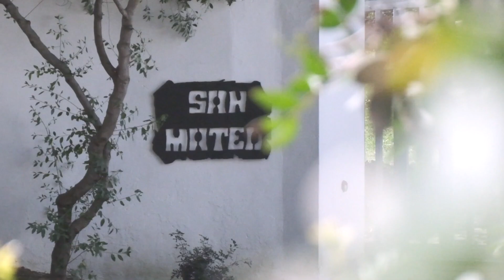Vive una experiencia de transformación - Retiro Reset - Paz Calap y Gema Martín.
Estoy muy emocionada porque HOY ABRIMOS LAS INSCRIPCIONES para el RETIRO PRIVADO “RESET” que celebro junto a Gema Martín en Tarifa (Cádiz) del 18 al 21 de mayo de 2023.

Durante estos últimos meses hemos estado preparando con muchísimo cariño este retiro, exclusivo para mujeres, en el que vas a vivir una experiencia mágica y transformadora.

El retiro se realiza en Finca San Mateo, un lugar único y exclusivo. Por primera vez abrimos sus puertas para mujeres comprometidas que quieran vivir esta experiencia y realizar un profundo y poderoso proceso de inmersión y transformación junto a nosotras.

Vamos a realizar el retiro en un entorno aislado y sereno, en plena naturaleza, para que te olvides del ajetreo y el bullicio de la vida diaria y te permitas relajarte física y mentalmente. Regalarte unos días especiales para ti, para conectar contigo, resetear, tomar distancia, elevar la mirada de las obligaciones del día a día y llenarte de energía renovada.

Respirar aire limpio en un espacio tranquilo para relajarte en profundidad de manera que puedas retomar tu vida diaria con serenidad, motivación, confianza y determinación. Disfrutar de unos días de sanación para tu bienestar emocional, mental, físico y espiritual.

Para más información sobre el retiro escribe RETIRO en comentarios o envíame un WhatsApp al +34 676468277

PLAZAS LIMITADAS.

Te esperamos con muchísima ilusión!

Para asistir a los encuentros en directo sigue mi canal de Instagram y activa las notificaciones